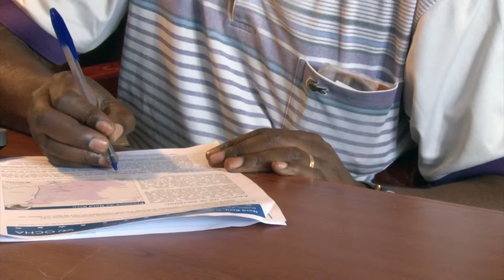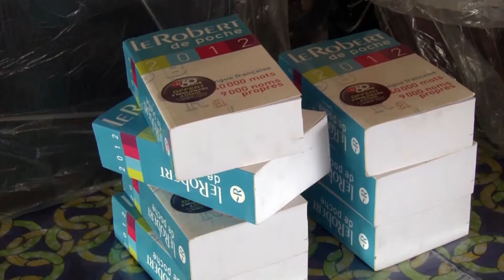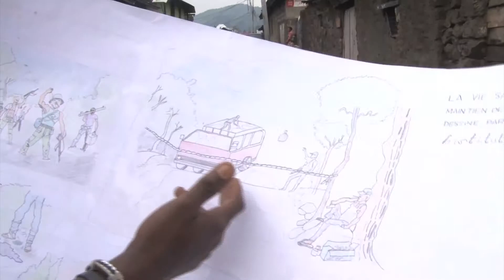ONU MAG #115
MONUSCO's Weekly News Programme